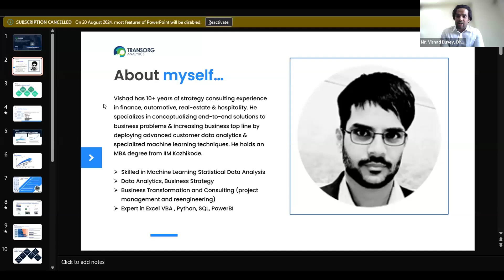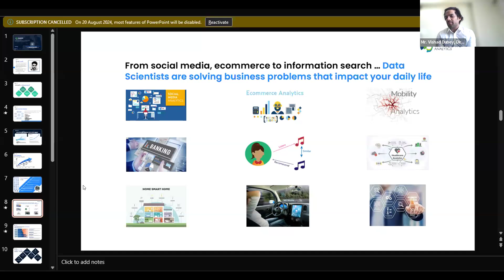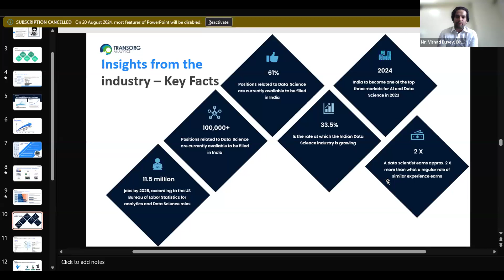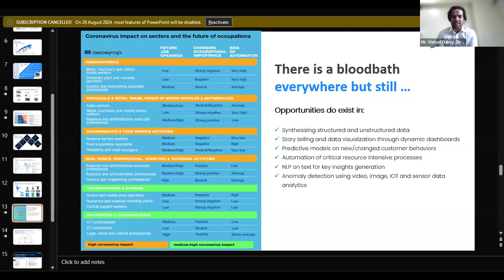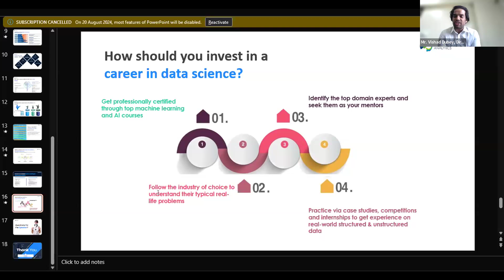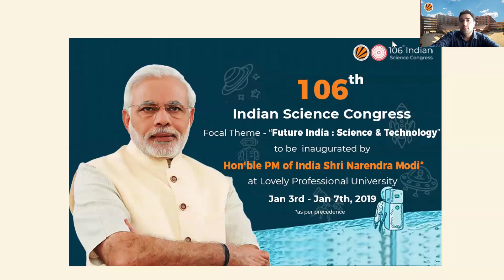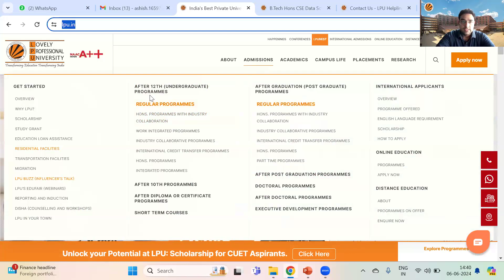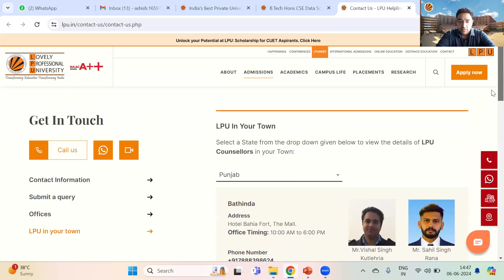A Webinar on Building a Career in Data Science, Machine Learning and AI with TransOrg Analytics